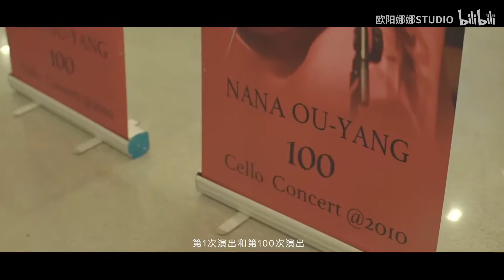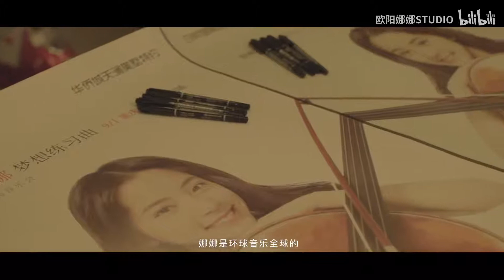【欧阳娜娜纪录片】欧阳娜娜第100场演奏会纪录片2017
2017年夏天，欧阳娜娜举办了自己的第100场演奏会
演出地点是重庆，也算是她的老家
这是一场意义非凡的演出。